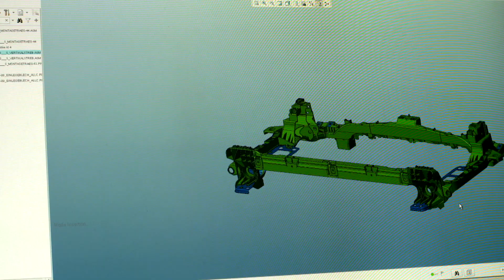Le Groupe Plastivaloire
Fondé en 1963, le groupe Plastivaloire est devenu au fil des années le spécialiste de l'injection de pièces plastiques dans différents secteurs, tels que l'automobile, le multimédia et l'industrie.

Présent dans 14 pays, le groupe comptabilise aujourd'hui 31 sites de production, 1 centre technique outillages en Chine et 6 000 collaborateurs.

Découvrez notre savoir-faire et nos projets dans cette vidéo.